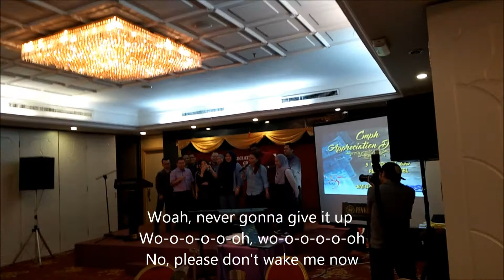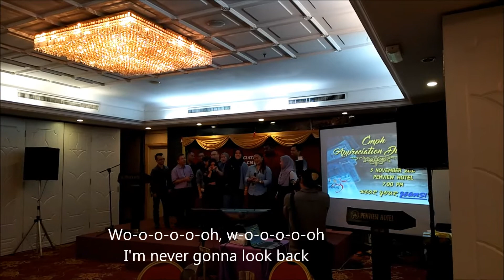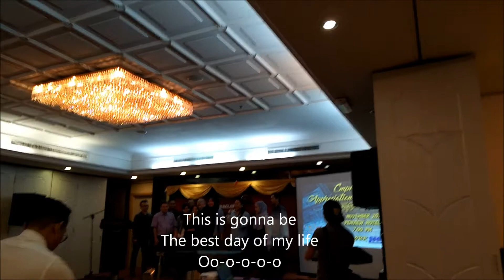Malam Penghargaan Pelajar Sarjana Kesihatan Awam UNIMAS Kena 5.11.2017 Ba Hotel Penview Kuching (HD)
Tu pengerami makai lemai ba Hotel Penview, Kuching,  ke diatur bala pelajar Master in Public Health ke udah abis belajar ba Unimas ba taun 2017 suba. Bala pelajar diberi peluang ngaga persembahan ngagai bala pensyarah. Lagu tu ianya "The Best Day Of My Life"  mandang ke pengaga ati bala kami ke udah mujur belajar ngambi master in public health. Minta ampun enka sada nyawa bala kami bisi rari ari tiun. Disimpan ba youtube nyadi ke pengingat jemah ila.

Terimakasih ngagai bala ke udah meda.